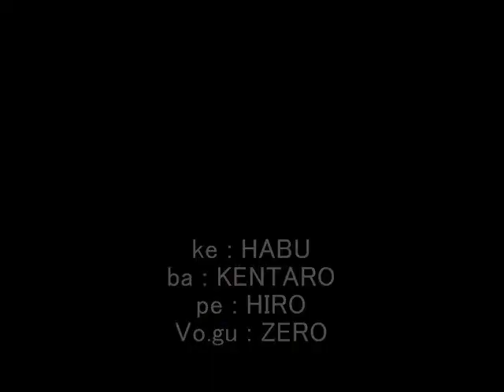宿無し・他「 ZEROBAND」‐誕生STORY -ダイジェスト版-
★学生時代に「世良公則＆ツイスト」のコピーバンドをやっていたって
そんな話からメンバーと盛り上がって３０数年振りに歌ってみました（笑）
昔と違ってどうも照れでアクションは控えめでした・・・
そして結成当時のまだ４人組のZEROBANDのライブ動画もダイジェストで・・・
★今後とも幕の内弁当たいな寄せ集めの「ZEROBAND」をヨロシク！